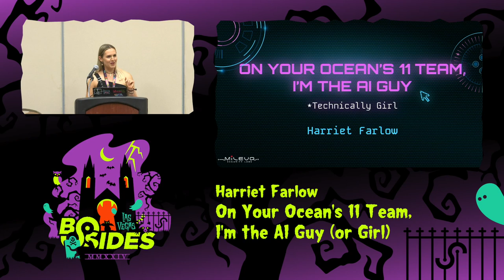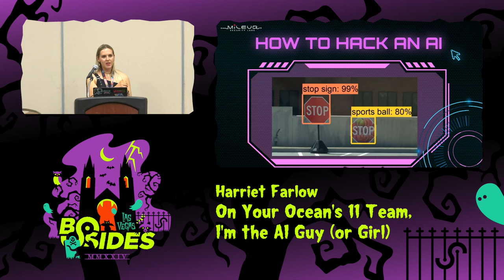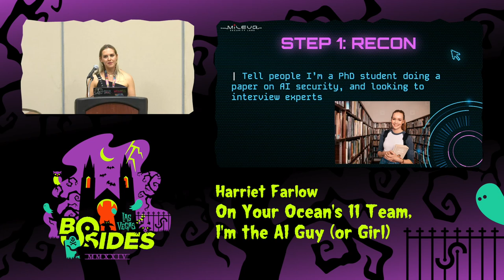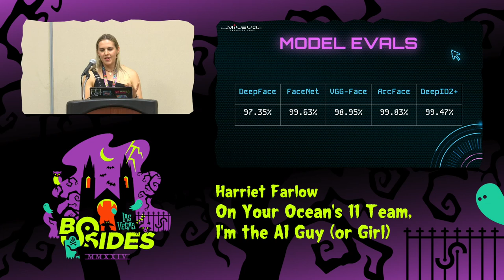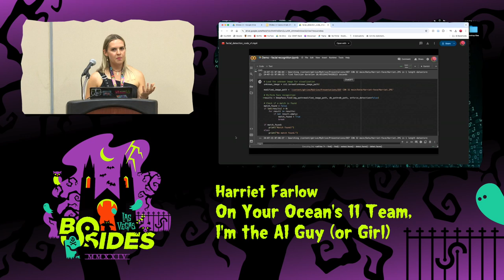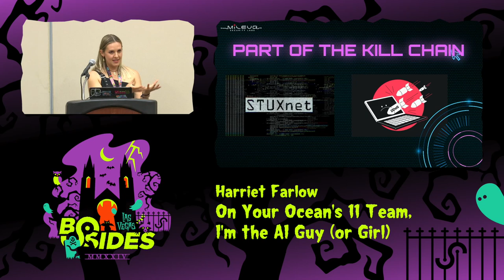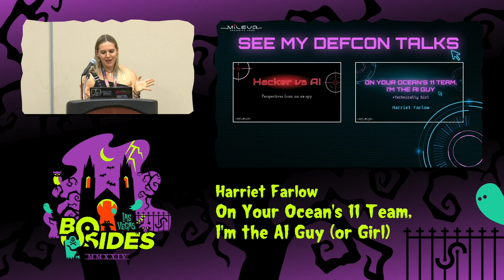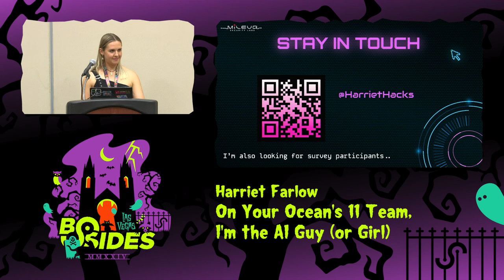CG - On Your Ocean's 11 Team, I'm the AI Guy (or Girl)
Common Ground, Tue, Aug 6, 20:00 - Tue, Aug 6, 20:45 CDT

One of my favourite movie franchises is the Oceans movies. What’s not to love about a heist, plot twist and George Clooney?
In this talk I’m going to convince you why, if you’re preparing your next heist, you should have me on your team as the AI guy (technically girl, but guy has a better ring to it).

I asked around my local intelligence agencies but they wouldn’t let me play with their biometrics systems, so I got the next best thing - cooperation with Australia’s 4th finest casino, Canberra Casino (plus some of my own equipment). I’m going to show you how to bypass facial recognition, retina scanners, and surveillance systems using adversarial machine learning techniques (AML). These techniques let me ‘hack’ machine learning models in order to disrupt their operations, deceive them and cause them to predict a target of my choosing, or disclose sensitive information about the training data or model internals. AI Security is the new cyber security threat, and attacks on AI systems could lead to misdiagnoses in medical imaging, navigation errors in autonomous vehicles, and successful casino heists.

People
Harriet Farlow